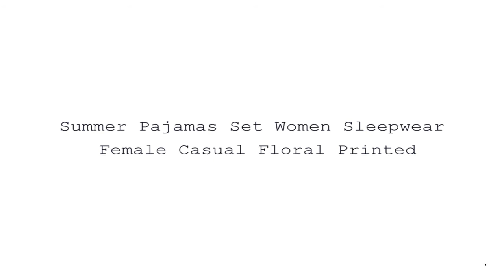Summer Pajamas Set Sleepwear Female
Brand Name: bien elevee
Material: Polyester
Material: Viscose
Pattern Type: Print
Origin: CN(Origin)
Obscene Picture: No
Sexually Suggestive: No
Gender: WOMEN
Material Composition: Polyester, Microfiber,Viscose
Model Number: Women's Pajamas Set Sleepwear
Collar: V-Neck
Length: Full Length
Item Type: Pajamas
Sleeve Length(cm): Short
Season: summer